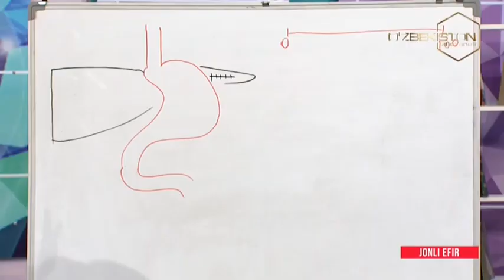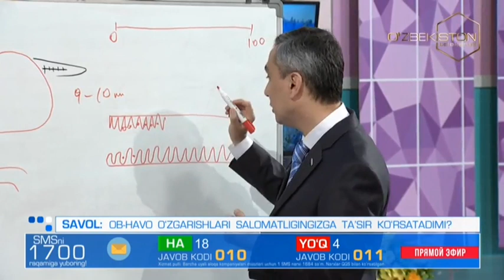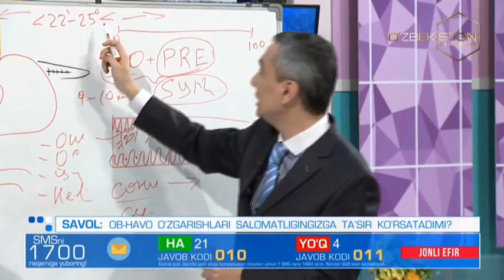Oydin hayot [22.02.2021]